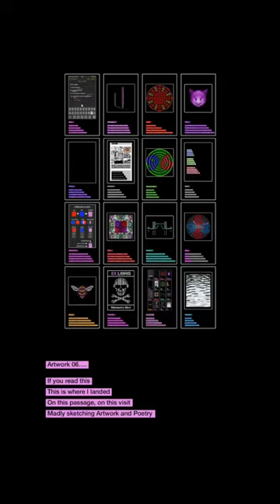Artwork 06 - Art Prose Poetry Voiceover Short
Artwork 06. A spoken poem about artwork and the creative process. Artwork and Prose Poetry (Art Poem) by John Waddington - PinkRectangle.com